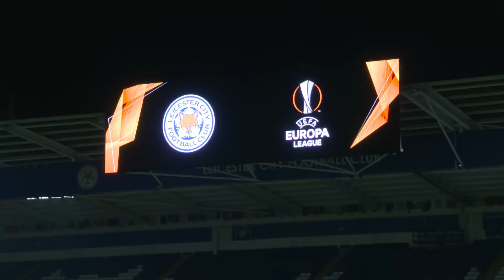Скрипник: Ліга Європи – хороший базар / ЛЕСТЕР - ЗОРЯ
Відпочили від матчу Реал-Шахтар?🔥🔥🔥 А сьогодні вже Лестер гратиме проти Зорі! Усе цікаве до матчу Ліги Європи: коментарі від Роджерса, Скрипника, Еванса, Шевченка та новини перед матчем в Англії.